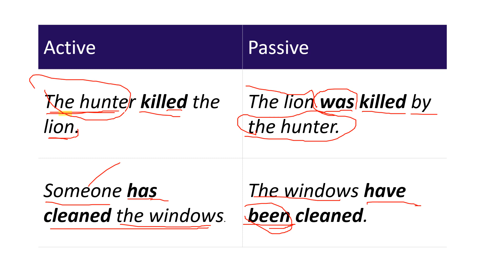Active Voice to Passive Voice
1. How to convert active voice to passive voice